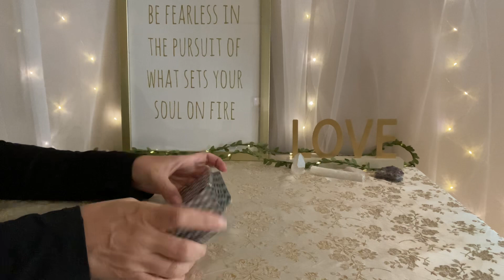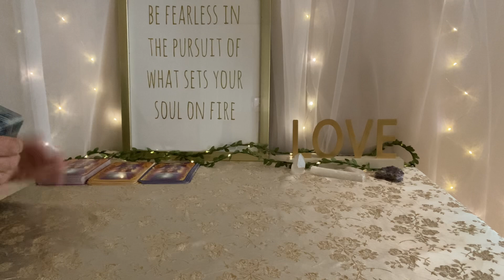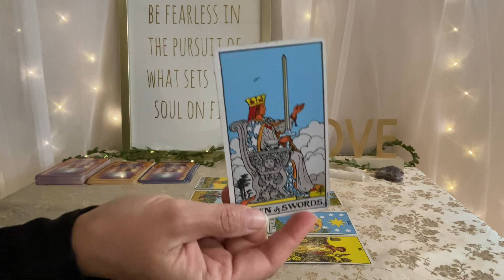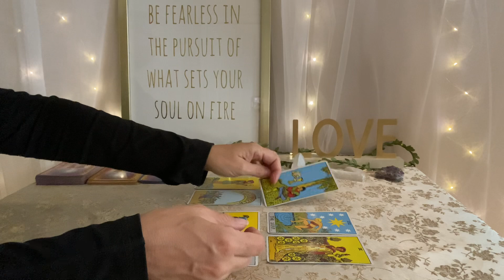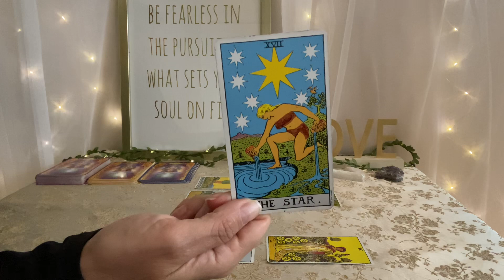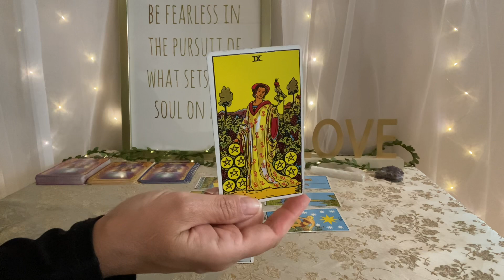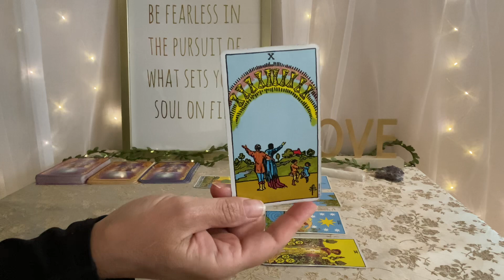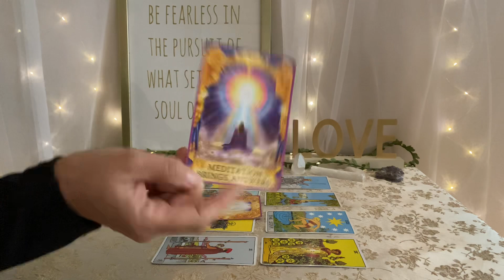PISCES Tarot July 16–23–Decision time❤️💰🌎